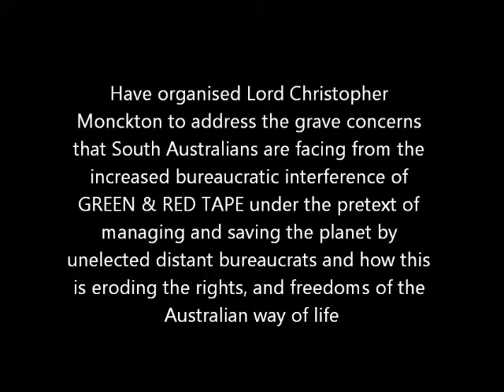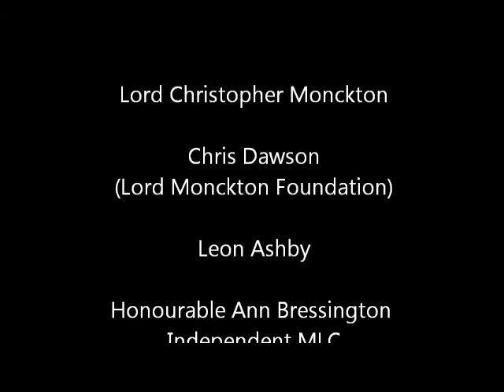Farmers forced to Meter Bore Water on their own Property.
Agenda 21 coming to a town near you folks. Farmers forced to meter Bore Water on their property against their will, and forced to pay for the installation of the Meter.